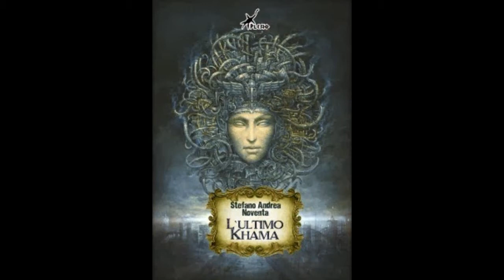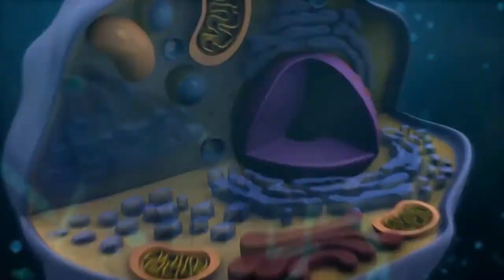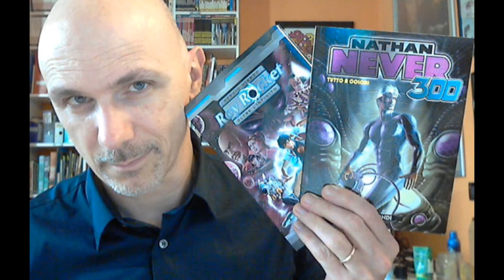Plesio mania: dinosauro portami via. Recensione libri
TRAMA I SUPERSTITI DI RIDIAN:XXV secolo: la Terra è ormai un deserto di sabbia e ghiaccio e le nuove generazioni crescono su Ridian, pianeta prossimo al centro della Galassia. La guerra contro gli antichi abitanti lo ha reso un territorio ostile, in cui le colonie terrestri non sono più al sicuro. Sotto la cupola di Red City vivono Nerissa, studentessa destinata al ritorno sulla Terra, e Handel, professoressa che le impartisce lezioni clandestine di letteratura. Una missione inattesa le trascinerà nel terribile conflitto che ha devastato i due mondi. Al centro di uno scontro di civiltà, Nerissa dovrà scegliere tra le rassicuranti menzogne della sua vecchia vita e le atroci verità che le rivelerà Daar, giovane combattente determinato a porre fine all'epoca della colonizzazione umana

TRAMA ROY ROCKET: Esiste qualcosa di peggio di una vacanza iniziata alle Hawaii e finita per errore ai confini dell’Universo? Solo che sia colpa di tuo nonno, l’eccentrico scienziato Moses Baldassar. Così il giovane Roy si ritrova coinvolto in rocambolesche avventure su misteriosi mondi alieni, tra tornei di Pallamateria e specie in lotta per l’evoluzione,  aiutato dal fido Anfry, un automa meccanico a forma di leprotto, e dal coriaceo Smogghel, che ha rinnegato la sua natura guerriera per darsi alla cucina.

Braccato da una diabolica entità aliena e, suo malgrado, artefice del destino dell’universo, Roy sarà impegnato nella missione più difficile di tutte: sopravvivere.

TRAMA ULTIMO KHAMA: Le sorti dell’esistenza vacillano. I confini della realtà si sgretolano. Sulle spalle di Miya il fardello di condurre il rituale che conferirebbe stabilità al mondo. Tra dubbi e tradimenti, fuggendo all’ira di colui che un tempo ha amato e accompagnata da una sorella forse burattino in mano ad altri esseri, la giovane dovrà riuscire a sigillare quello che viene profetizzato come il Khama definitivo. Nella speranza che i suoi dèi non siano macchine di un tempo antico.